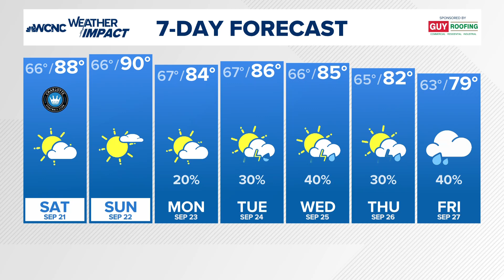Abundant sunshine, much warmer weekend across the Charlotte area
WCNC Charlotte's Brittany Van Voorhees has a look at the morning fog, when it will clear and what temperatures we can expect later today.